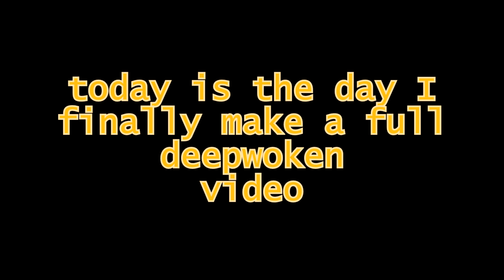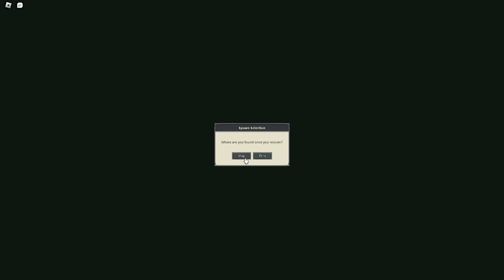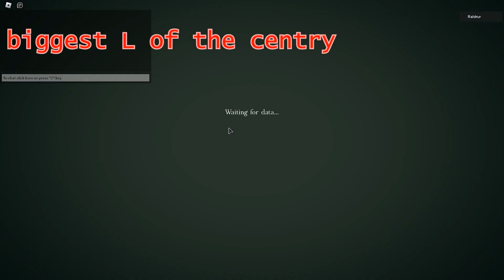CHILLED OUT Deepwoken Dagger Build progression | Part 1